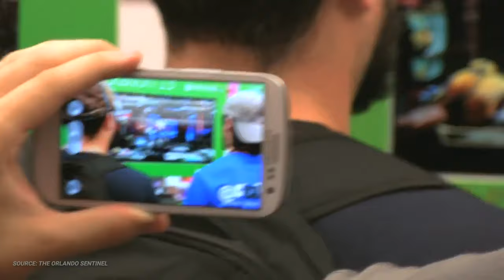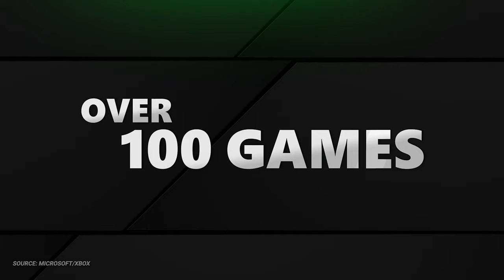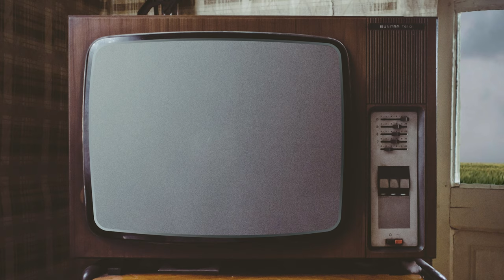Will Microsoft Win Next Gen?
Will all of Microsoft and Sony's cards now on the table, Ian takes a look at each company's next gen strategy to determine who will win Next Gen.